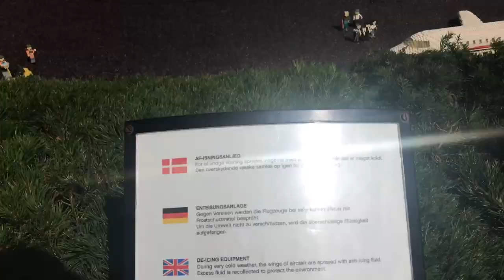JALAN-JALAN MELIHAT BANGUNAN TERBUAT DARI LEGO 🇩🇰 LEGOLAND DENMARK 😎 CITIES MADE OUT OF LEGOS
Ini video di Legoland Denmark.

Denmark adalah salah satu Negara paling bahagia di Dunia. Dan Lego berasal dari Negara Denmak. Banyak sekali anak anak dan remaja menyukai Lego. Bahkan orang dewasa pun menyukainya. Serasa keliling Dunia dalam waktu singkat. Yuuuk gaes melihat lihat rumah, bandara, bangunan dan menara tekenal di Dunia🤗🤗🤗